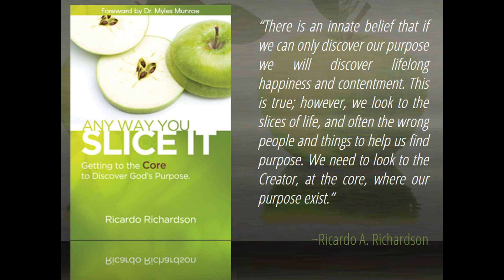Excuses | Ricardo Richardson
Whenever we disobey God and fall into temptation or sin, we may make excuses. King Jesus taught a parable about a King inviting people to the banquet but they all made excuses as to why they couldn't come. This angered the King and he invited others and declared that those that made excuses would not enter the banquet or be invited back. Let's accept the call of King Jesus to come back to the banquet feast of the Lamb and enter into the Kingdom of God.  MUCH LOVE. Created by A Planted Seed.